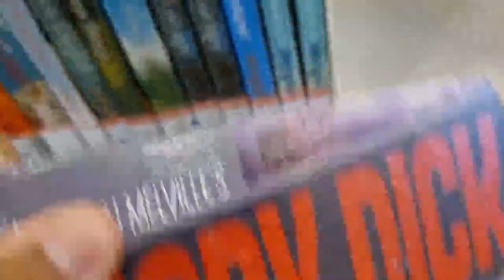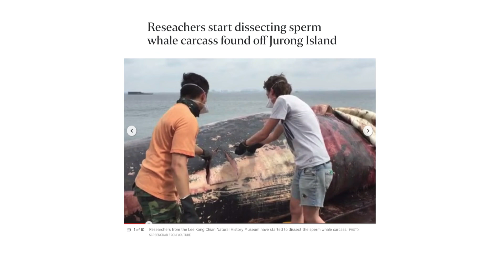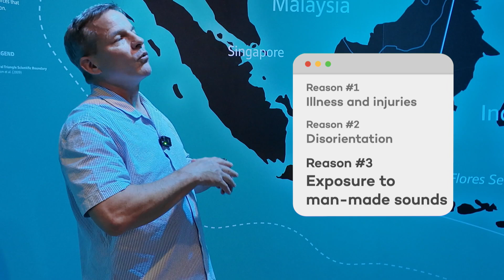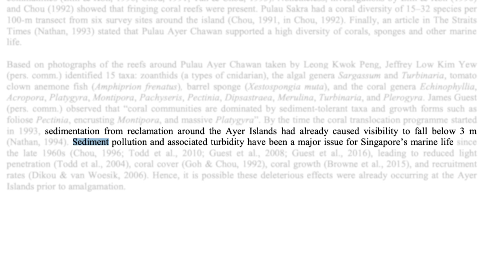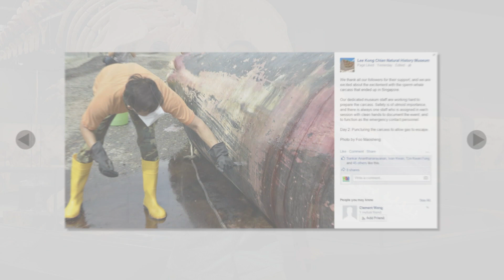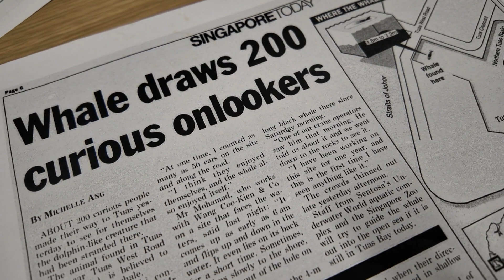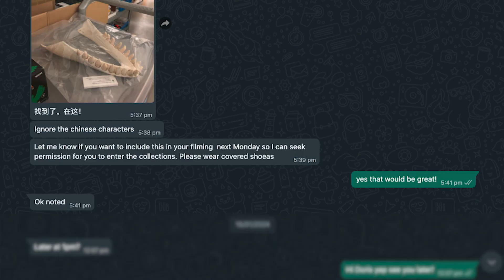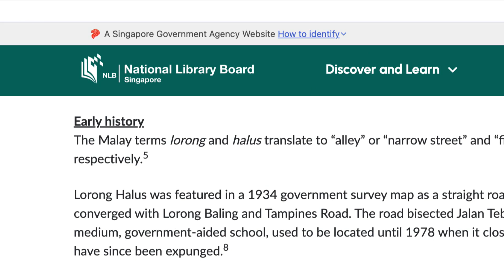Why Are There No Whales In Singapore? | Gen Z Wonders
In 2015, an unexpectedly dead guest was found on Singapore shores. It was a female sperm whale which was later aptly named Jubi Lee to commemorate Singapore’s 50th year of independence. But did you know that earlier in 1994, a false killer whale named Willy was also found in Singapore’s waters? To find out the reason behind the lack of whales in Singapore waters, Thet and Vic speak to a marine research expert.

While the death, disposal and preservation of Jubi Lee’s remains were well-documented, Willy did not face the same fate. Disposed somewhere along Lorong Halus, Willy’s jaw bones were the only thing preserved by Singapore’s natural history museum. The team decides to take it upon themselves to give Willy the respect she deserves… by tracking down her final resting spot.

0:00 Introduction
1:20 Getting educated on whales
2:48 Jubilee - A whale in Singapore?
3:53 What a marine biologist had to say
7:30 Willy - ANOTHER Whale in Singapore?
13:44 Remembering Willy

About The Show:
A bumbling writer-producer duo investigates the mundane and frivolous questions you might have about Singapore.